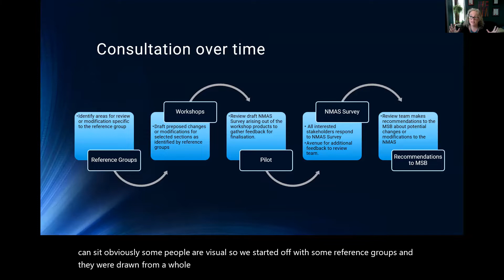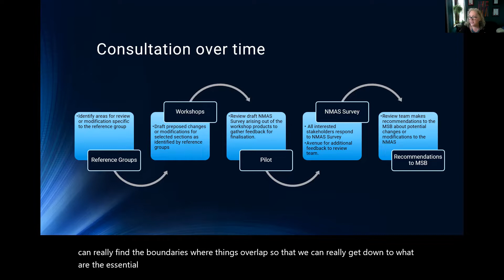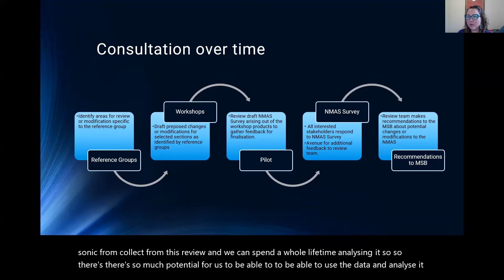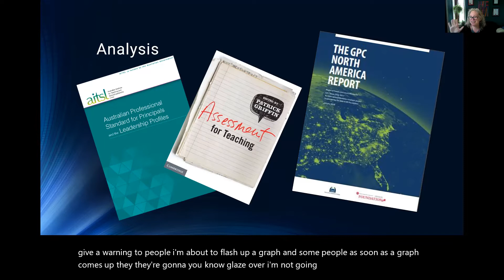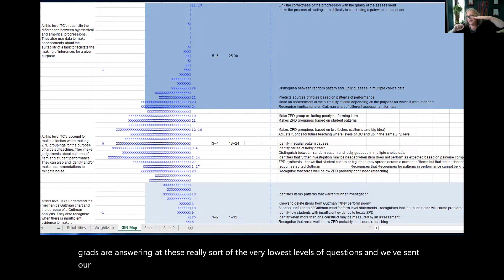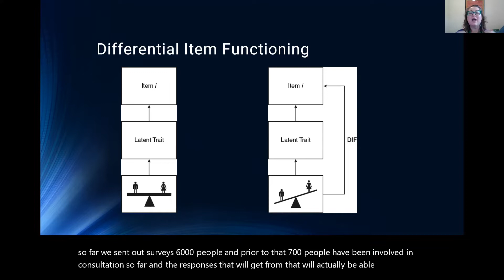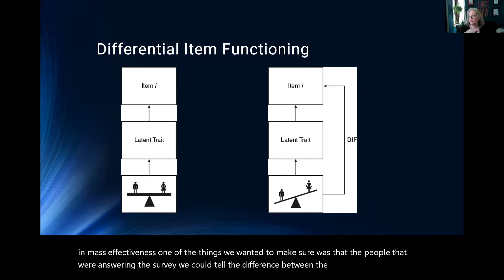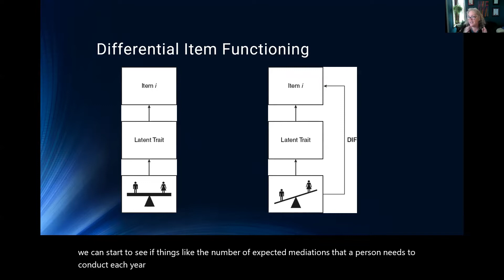NMAS Review Survey Information Session Webinar 15 2 2022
This video is a recording of a webinar hosted by Mediation Institute directory Joanne Law with Emma-May Litchfield and Danielle Hutchinson from Resolution Resources regarding the NMAS Review and more specifically the NMAS Review Survey open between the 14th February and the 28th February 2022.  You can find out more about the NMAS Review